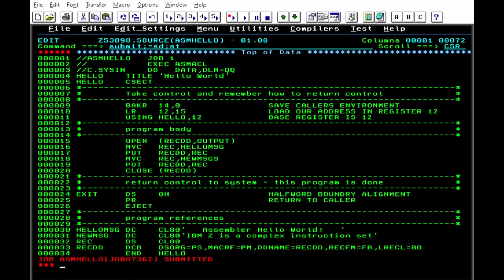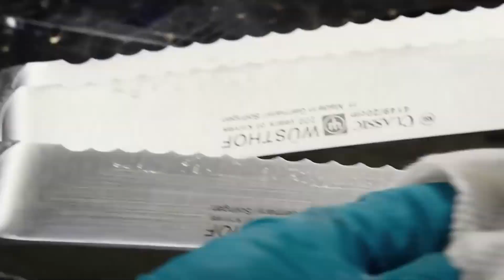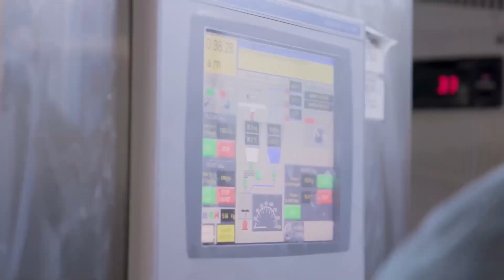Heut geht der Wind